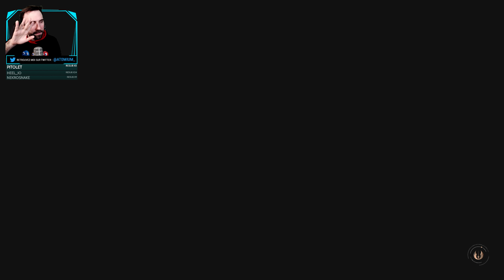DATHOMIR | Star Wars Jedi : Fallen Order - LET'S PLAY FR #11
Star Wars Jedi Fallen Order continue, on arrive enfin sur Dathomir !

Star Wars Jedi Fallen Order est enfin disponible sur PC, PS4 et Xbox One. On le découvre ensemble en ULTRA sur PC, en VF, et il est finalement assez surprenant. Puisant ses inspiration du côté de Sekiro, God of War, Uncharted ou encore Metroid Prime, il arrive finalement à dégager une certaine identité. Hâte de voir tout ça avec vous !